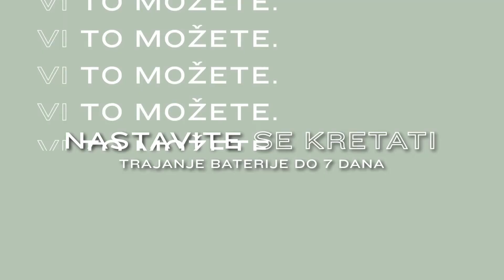Garmin | vívosmart 5 uređaj za praćenje kondicije | Vi to možete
Preuzmite kontrolu nad svojim zdravljem uz vívosmart® 5. Ovaj je jednostavan i udoban uređaj za praćenje kondicije prepun funkcija za praćenje vaših aktivnosti i zdravlja tijekom dana i sna tijekom noći.